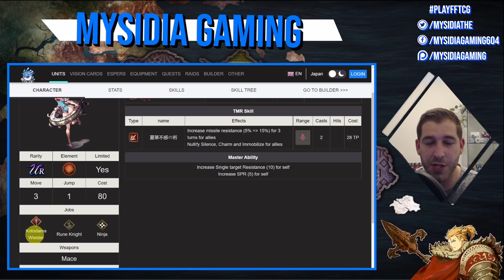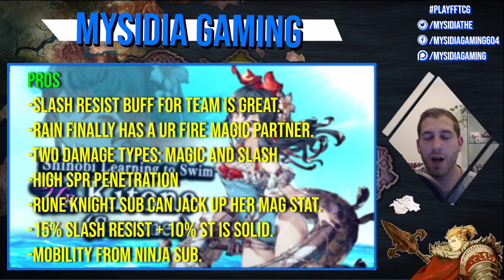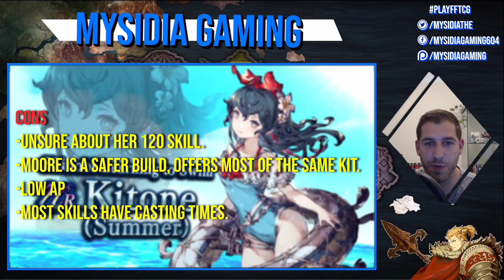Limited Time Summer Kitone is Here! Should You Pull? | War of the Visions (FFBE)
Summer Kitone has arrived in War of the Visions for a limited time only. I'll give you all the info you need to decide whether or not you should pull for her.

*Sorry for the fan noise in the background, I will correct that for future videos. My little office nook is getting pretty hot right now!

0:00 Intro
1:30 Basic Info, TMR, and Master Ability
4:47 Kitone's Stats, 115 vs 120, and Resists
7:54 Kit Breakdown
18:46 Comparison to Moore
20:07 Pros and Cons for Kitone
21:58 Verdict

Video Music: Papov - Yung Logos